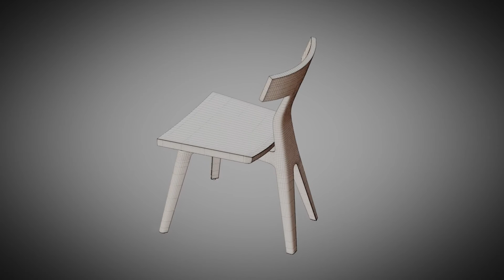344 Fin Dining Chair by De La Espada